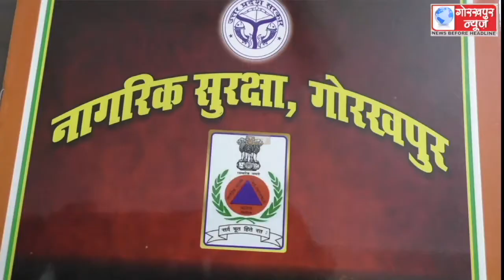एडीएम सिटी विनीत कुमार सिंह की अध्यक्षता में सम्पन्न हुई नागरिक सुरक्षा कोर की बैठक,आगामी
एडीएम सिटी विनीत कुमार सिंह की अध्यक्षता में सम्पन्न हुई नागरिक सुरक्षा कोर की बैठक,आगामी त्यौहारों को सकुशल सम्पन्न कराने के दिये निर्देश।।